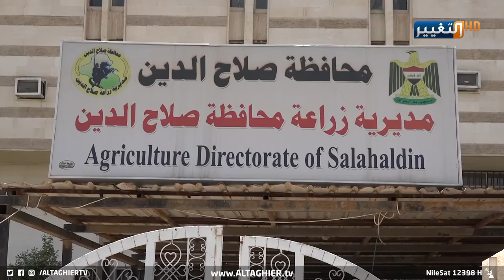كيف حصل ذلك؟! .. التصحر يحتل 70% من مزارع صلاح الدين! | تقرير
تتأثر الزراعة العراقية بشكل واضح وذلك بسبب شحة مياه الري أو سوء توزيعها مما يعيق وصول المياهِ إلى المزارِع ،، فلاحو محافظةِ صلاحِ الدينِ اكدوا في حوار مع مراسل التغيير ان التصحر بات يشكل  نسبة سبعين بالمئة من مساحات المحافظة